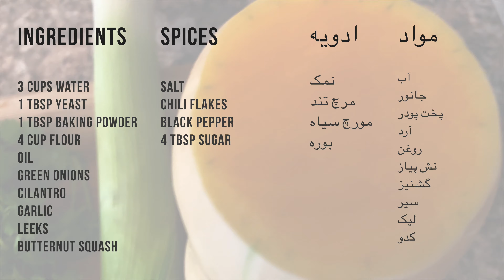Afghani Bolani Recipe w/ Leeks & Butternut Squash - بولان کدو و لیک (Kabul Food)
SUPPORT:
INGREDIENTS:

Afghani Bolani Recipe w/ Leeks & Butternut Squash -
بولان کدو و لیک
Veggie Stuffed Flatbread Quesadilla

3 Cups Water | آب
1 Tbsp Yeast | جانور
1 Tbsp Baking Powder | پخت پودر
4 Cup Flour | آرد
Oil | روغن
Green Onions | نش پیاز
Cilantro | گشنیز
Garlic | سیر
Leeks | لیک
Butternut Squash | کدو

Salt | نمک
Chili Flakes | مرچ تند
Black Pepper | مورچ سیاه
4 Tbsp Sugar | بوره